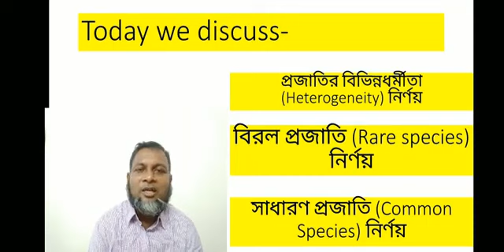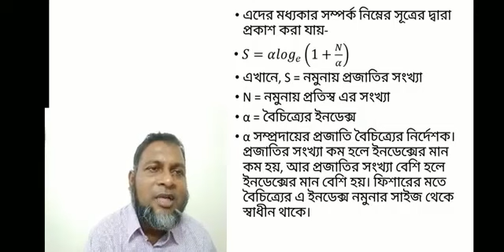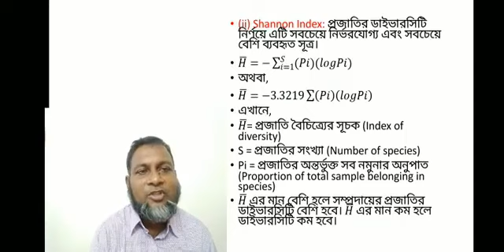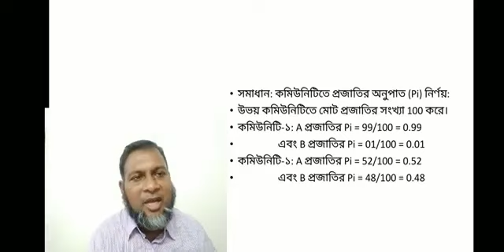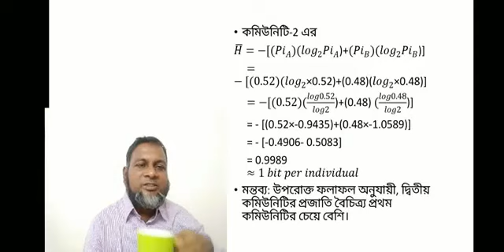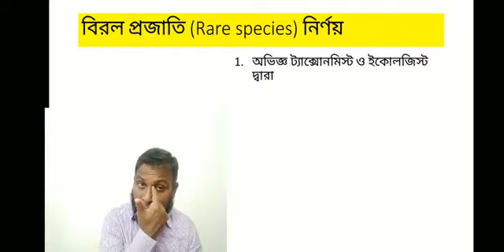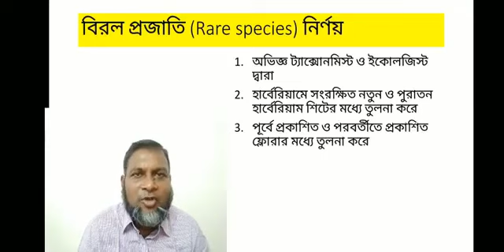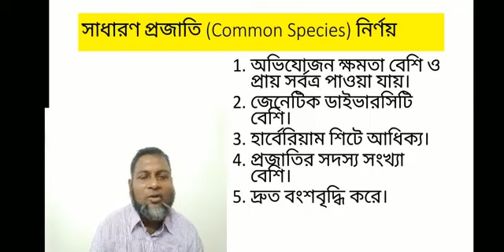ইকোলজি লেকচার : প্রজাতির বিভিন্নধর্মীতা, বিরল ও সাধারণ প্রজাতি নিরূপন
Ecology Lecture : Determination of Heterogeneity of species, Common species and Rare species